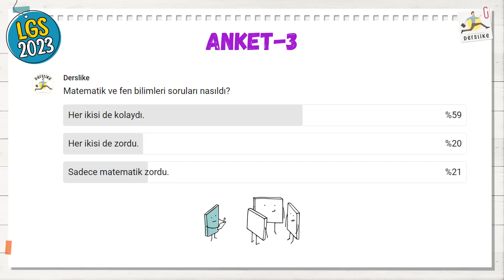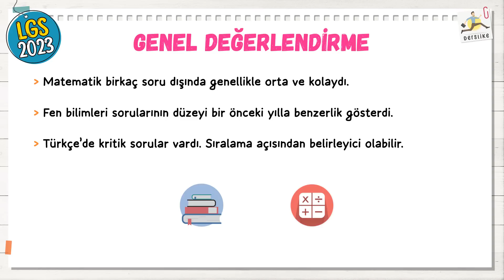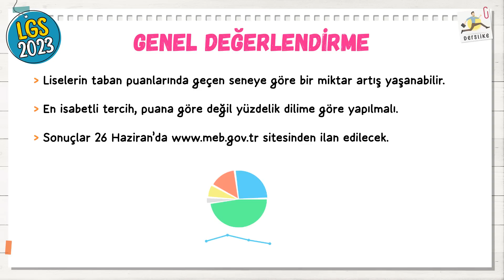Sınav Nasıldı? Lise Taban Puanları Nasıl Değişir? LGS 2023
LGS bitti! Sınav nasıldı? Lise taban puanları nasıl değişir?